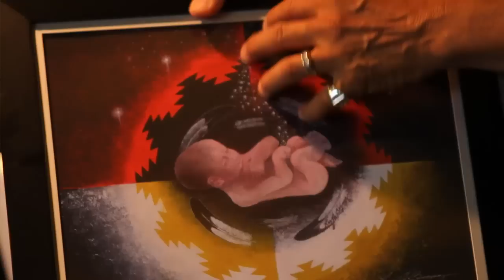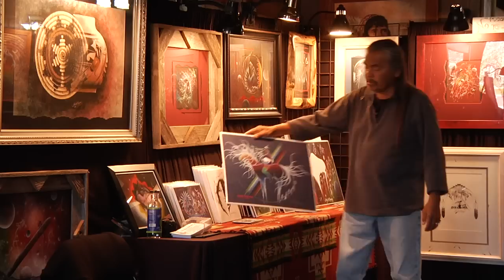Rex Begaye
Rex Begaye is one of those rare artists that preserve the traditional culture, stories and history of the Native American people through vividly through his art.

With over 600 pieces of art in his collection, Rex shares a few of his collection with us and gives us a glimpse into the Native vision of our relationship with mother earth, all living things, the universe, ourselves and the creator.

212 - 1